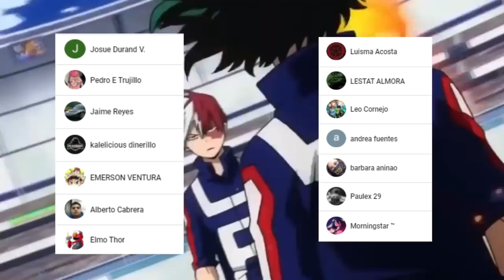QUIEN es MR. COMPRESS ??? ☠️ SHIGARAKI vs MIRIO ??? Boku no Hero Academia 294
HOLA AMIGOS LES TRAEMOS UN NUEVO VÍDEO ESTA VEZ LA REVIEW DEL MANGA 294 DE BOKU NO HERO ACADEMIA, DONDE VIMOS INCREÍBLES MOMENTOS SOBRE TODO EL PLAN DE ESCAPE DE MR COMPRESS, DEJENME SU OPINIÓN EN LOS COMENTARIOS.

Usa estos códigos de promoción:
Extra 5% Order Over $49, Code: Anime
Extra 7% Order Over $79, Code: Senpai
Extra 10% Order Over $99, Code: Daisuki